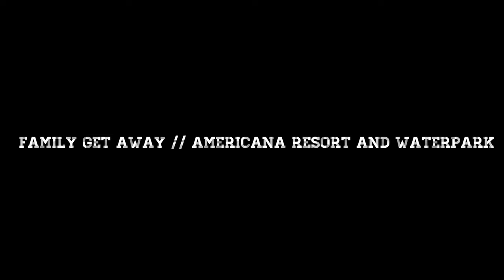Americana Resort and Waterpark: The Perfect Family Getaway - 4K Views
Much appreciated ❤️

Americana Waterpark & Spa Resort (Niagara Falls, Canada)

SPLASH THE DAY AWAY AT WAVES INDOOR WATERPARK!

WATERPARK ACCESS IS AVAILABLE TO OVERNIGHT GUESTS FROM 2PM ON CHECK-IN DAY UNTIL 2PM ON CHECKOUT DAY.

WATERPARK ACCESS IS ALSO AVAILABLE TO DAY PASS TICKET HOLDERS.

OhO 32G Camera Glasses,Super Slim 1080P

AFAITH Neck Mount for GoPro

Universal Video Microphone

SanDisk 2TB Extreme PRO

Media Mod